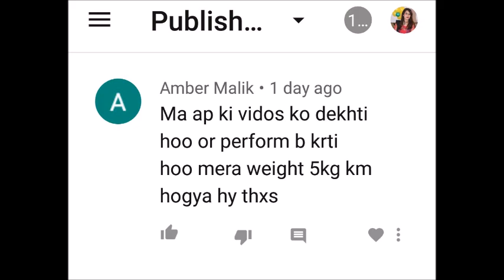5 Kg Reduce | How to Lose 5 Kg in 2 Weeks | Effective Weight Loss Exercises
5 Kg Reduce | How to Lose 5 Kg in 2 Weeks | Effective Weight Loss Exercises

Antas Yog is a health organization which would enable you to keep your mind, body and soul in perfect health. With a rewarding experience and practical knowledge of 3o years, Mrs.Indu Jain ( YOGA EXPERT )
ANTAS YOG has successfully treated hundreds of patients
We specialize in:
Yoga
Power Yoga
Cardio for fat loss
Body Shaping Exercises
Power Aerobics
Dance Aerobics
Meditation AUDIOS FOR MIND MANAGEMENT

Antas Yog providing ONLINE WORKSHOPS & SESSIONS for your convenience. You can now easily sit at home and avail the benefits of the classes in the expert supervision of Mrs. Jain herself, who has an experience of 30 years in the field of health and fitness.
All your doubts and problems would be personally looked after.
Enrol yourself.